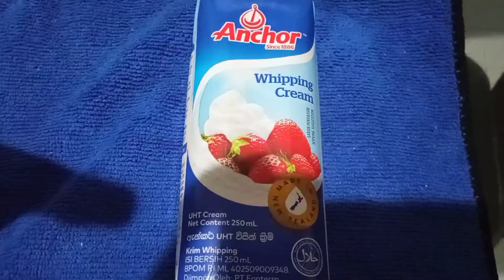Resep Ice Cream Mangga